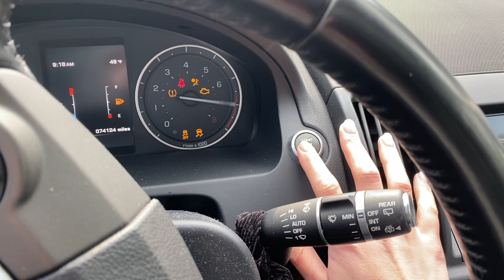VLOG: trying a new Starbucks order, wedding dress shopping, getting a facial, + spring outfit inspo!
splitting this vlog between a weekend at home and a few days in my life living in new york city!
love you all. xx Jenna

Items Mentioned
Blue Sweat Set
Black Arket Bag
$30 Amazon Bag
Grey Sweater